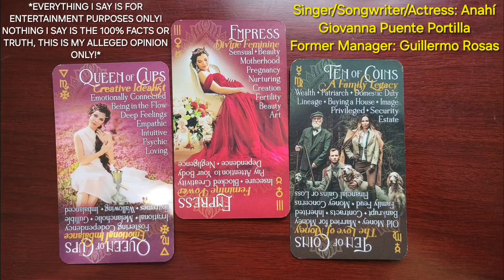Mexican Pop Band "RBD" Drama|Anhahí| Part 1 Tarot Reading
Intro= 0:00
Part 1= 3:52
Part 2= 7:07
Part 3= 12:57

🧿*I KLD/KLD6 DON'T TAKE ANY LEGAL LIABILITY OR OTHER CONSEQUENCES FOR MY TAROT READING NOT BEING 100% ACCURATE OR NOT COMING TO FRUITION "IN A TIMELY MANNER EITHER." (ENERGY AND PEOPLE CHANGE, THIS IS JUST A FUN HOBBY WITH BEAUTIFUL ILLUSTRATED TAROT & ORACLE CARDS)*🧿